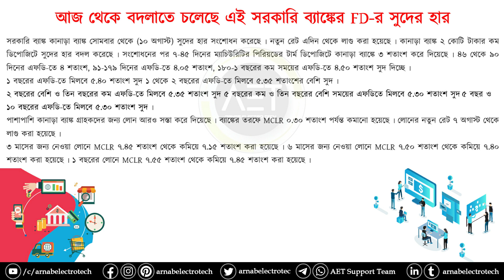বদলে যাচ্ছে ব্যাঙ্কের ফিক্সড ডিপোজিটের সুদের হার | NEW FD INTEREST RATE 2020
🙏In this video, I have discussed বদলে যাচ্ছে ব্যাঙ্কের ফিক্সড ডিপোজিটের সুদের হার | NEW FD INTEREST RATE 2020